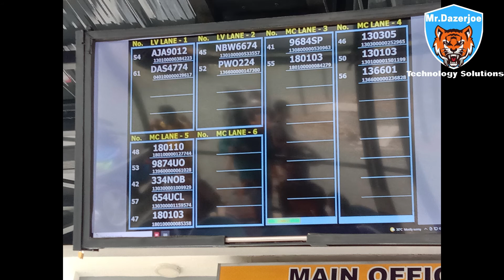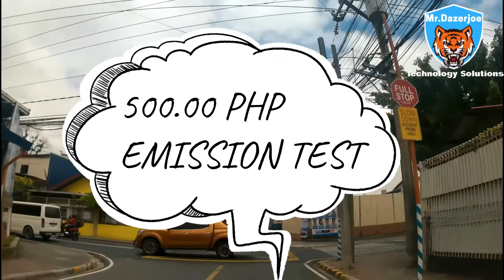RENEWAL OF MOTOR CYCLE REGISTRATION PROCESS TAGALOG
RENEWAL OF MOTOR CYCLE REGISTRATION PROCESS TAGALOG/PAGKUHA KO NG BAGONG REHISTRO NG AKING SI ANGEL PEARL NA PUTI. PANOORIN NYO ANG BUONG VIDEO PARA MALAMAN ANG NAGING PROCESS AT KUNG MAGKANU NGA BA NAGASTOS KO SA PAG LAKAD AT PAGKUHA NG BAGONG REHISTRO NG MOTOR NGAYONG 2022.
I will get your Cats or Dog
Fundraising to support children's feeding program.